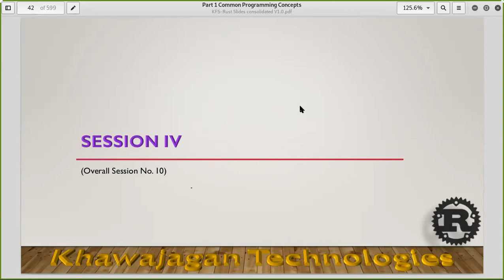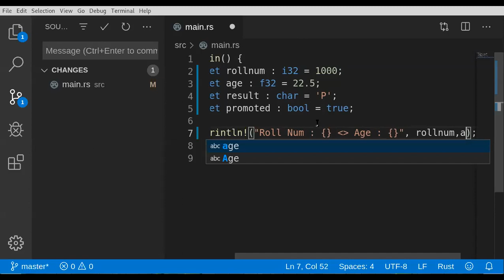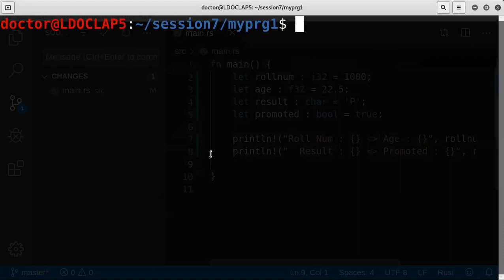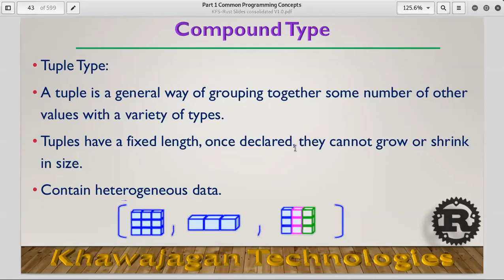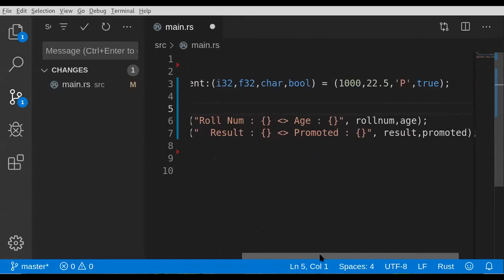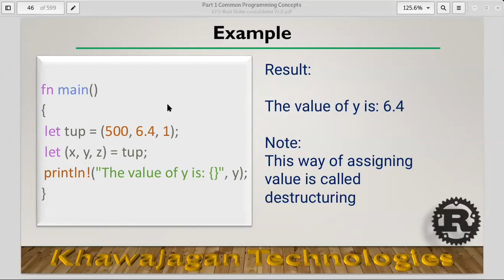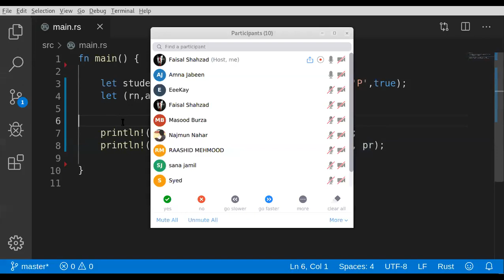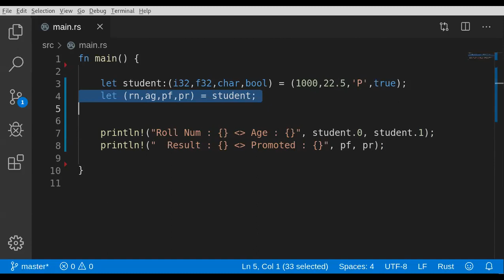Introduction To Rust - Lecture 04 Part 01 - Tuple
Tuple Introduction
Lecture 04